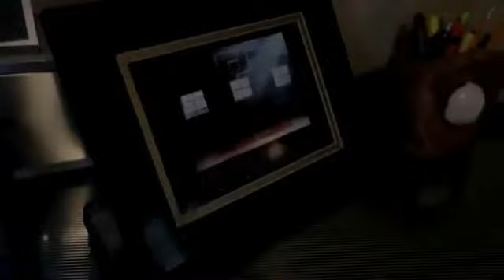ChrisEstes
Chris D. Estes is the #1 money earner in the United States inside of Zija International.

A former schoolteacher and coach with no prior network marketing experience, Chris has become a multi-million dollar earner in under 4 years, his organization has 80,000+ members.

Chris uses his story of personal achievement to inspire people to get their dreams back and their hopes up because their best days are just ahead!